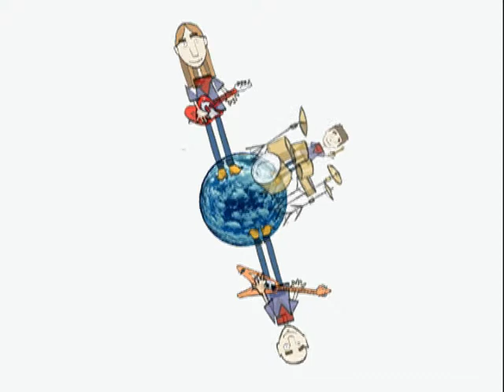EX - Gion Uein - Il cartoon ufficiale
Il cartoon realizzato da Alessandra Lickyu e Andrea C., per la title track dell'omonimo album, il terzo degli EX, uscito nel dicembre 2005.

Disponibile su questo canale anche la versione originale (con sfondo nero) e audio rimasterizzato.